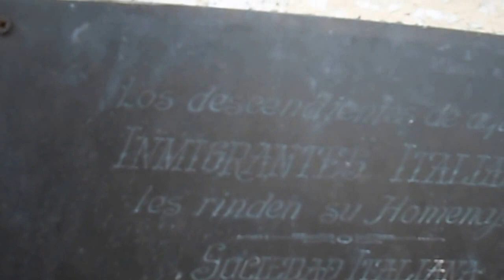PLAZA DE LOS INMIGRANTES ITALIANOS. SAN CONO-FLORIDA. La Macana "Corazón del Mundo" (2)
A 8 kms de Pueblo La Macana, Florida, Uruguay se encuentra Capilla de San Cono, en la ciudad de Florida, capital del Departamento homónimo. Y muy cerca vemos la imagen de San Cono, en la Plaza de los Inmigrantes Italianos. Miles de fieles de todo el país acuden a la ciudad de Florida, más precisamente a la Capilla de San Cono (santo traído por los inmigrantes italianos desde la región de Teggiano) inaugurada en 1885; para formar parte de la procesión, de las múltiples misas en su honor y de la gran feria que atrae comerciantes de todo tipo. La zona donde se instala el parque de juegos es invadida por la crecida del río Santa Lucía Chico, que se halla fuera de cauce debido a las intensas precipitaciones registradas en las últimas horas.